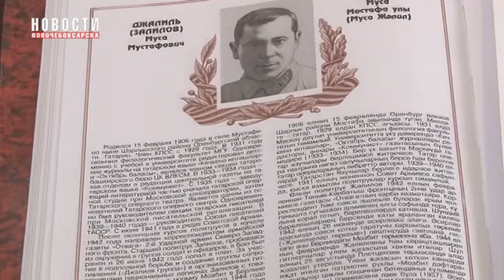Новочебоксарская автономия татар провела публичные чтения стихотворений Мусы Джалиля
15 февраля – день рождения татарского поэта-героя Мусы Джалиля. В этом году исполнилось 114 лет с его дня рождения. В субботу во многих регионах России, в странах ближнего и дальнего зарубежья проводились различные акции и дни памяти, посвященные поэту-антифашисту. Организатором мероприятия в Новочебоксарске стал городской мусульманский приход.